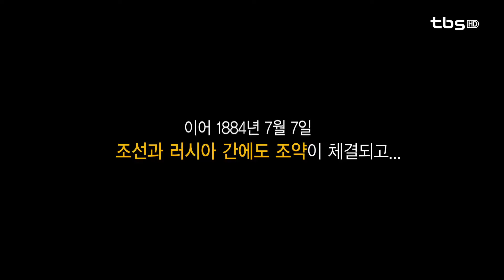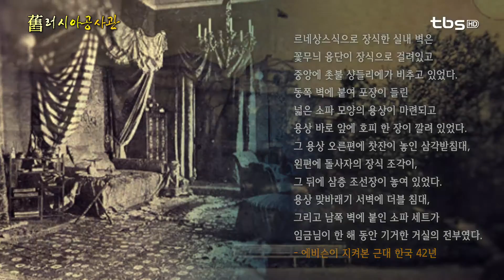아관파천의 현장 "舊 러시아공사관"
덕수궁과 경향신문사 사이, 정동길을 걷다 보면 아담하고 호젓한 정동공원을 만날 수 있습니다. 한국 가톨릭의 첫 수도공동체였던 정동수녀원이 있던 곳으로 지금은 시민공원으로 조성돼 있죠. 그리고, 당시 수녀들이 머물던 한옥과 담을 맞대고 있던 옛 러시아공사관. 정동에 들어섰던 서구 열강의 공사관 중 가장 크고 화려했던 모습은 간데없고 건물 북동쪽에 있던 탑만 복원돼 있습니다. 명성황후가 시해되는 을미사변 후 고종은 황태자와 함께 러시아공사관으로 피신하는 아관파천을 단행했습니다. 1917년 러시아혁명으로 제정러시아가 붕괴됐고 공사관은 쏘비에트 영사관으로개관했지만 냉전시대에 들어 폐쇄됐습니다. 아관파천이라는 수모의 현장, 소련이라는 적성국가의 잔류물. 탑으로만 남은 옛 러시아공사관이 그마저도 헐릴 뻔한 이유였습니다. 하지만 정동의 근대사라는 역사성과 장소성의 가치로 공사관의 흔적은 보존돼야 할 것입니다.